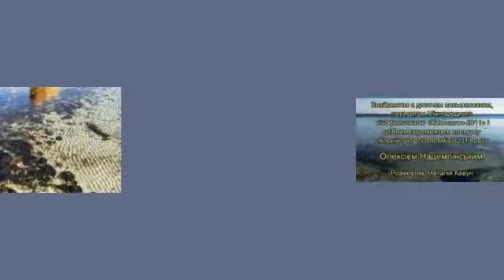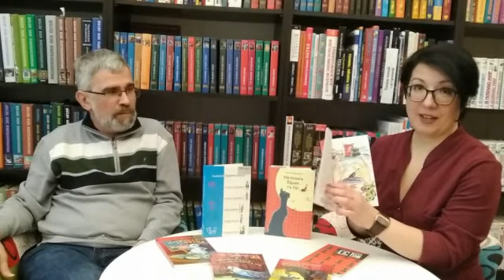Одеса представляє письменника Олексія Надемлінського